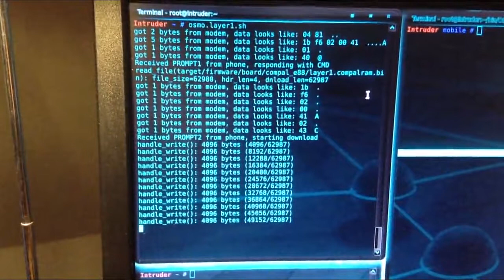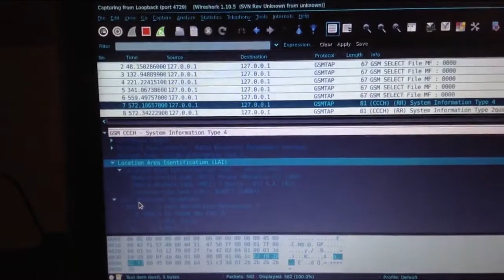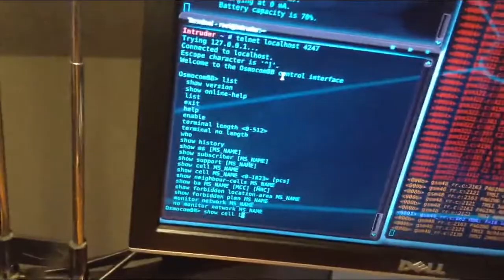OsmocomBB GSM 900